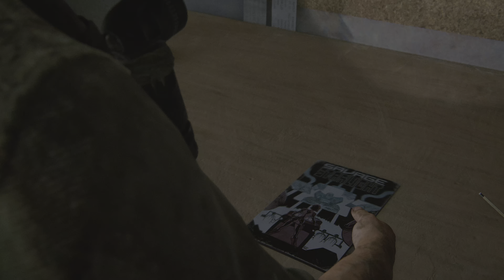The Last of Us Part I #9 Full Gameplay Walkthrough ps5 gaming | 4k HDR